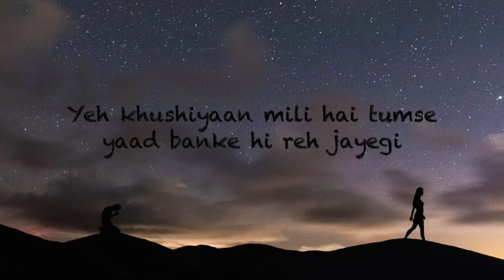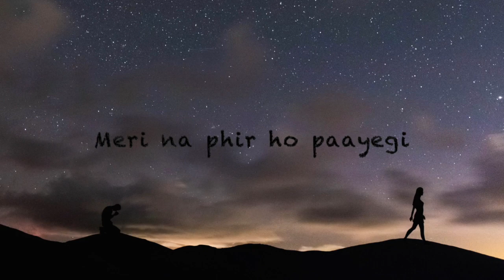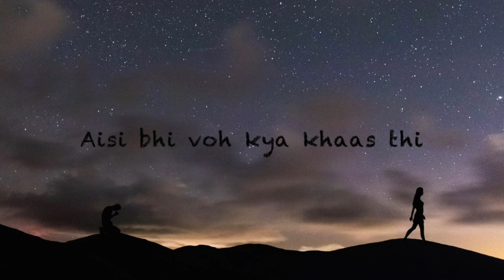HOKE MERI : Krtin Kay | Parth Kasat | Minimax Music Club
Minimax Music Club proudly presents Krtin Kay's HOKE MERI. This song is sung by Krtin Kay, lyrics are penned by Parth Kasat and music is composed by Krtin Kay.
A lot of time and efforts have gone into making this song, hence share it as much as you can and give it all your love.

Visuals made using and by creators